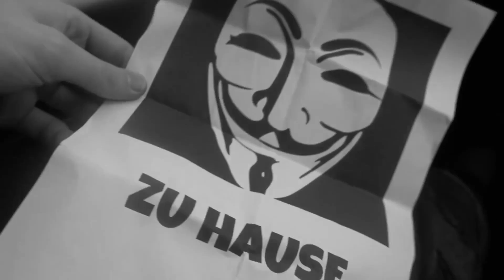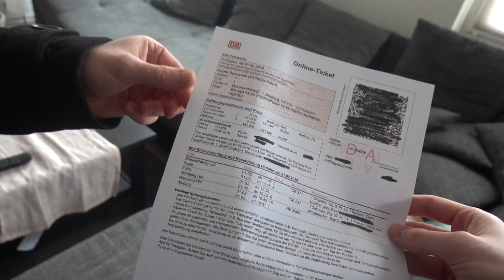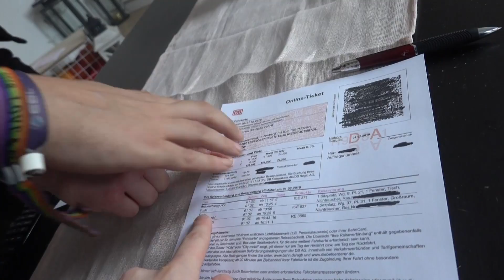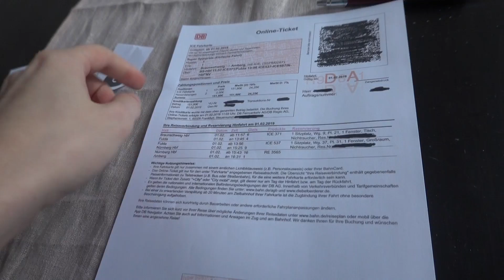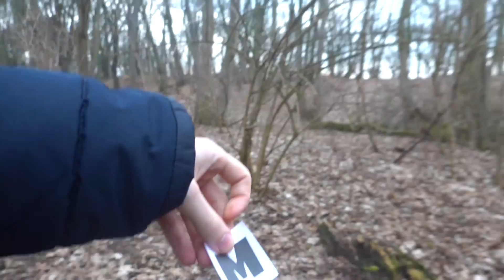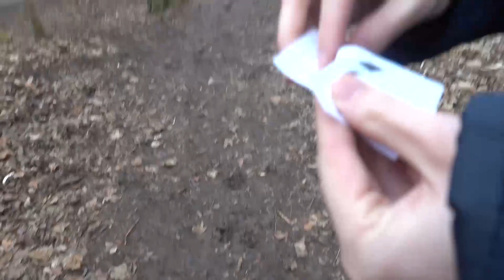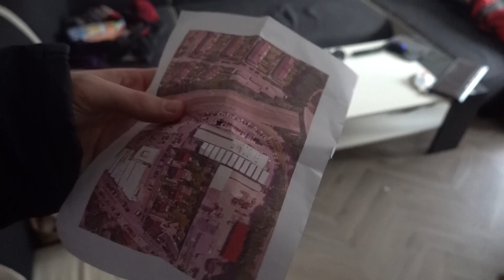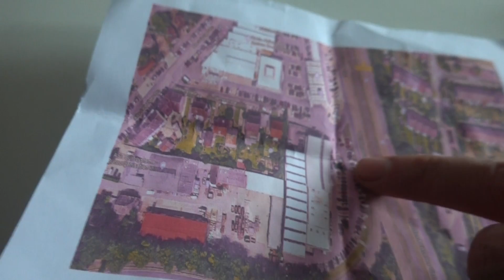GAMEMASTER klaut ALLE SACHEN von MANUEL (UMZUG)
++ Die Handlungen sind frei erfunden und dienen lediglich der Unterhaltung ++

ADDET MICH:
►Steam: KuchenTV

Impressum
Philipp-Kühner-Straße 2
99817 Eisenach